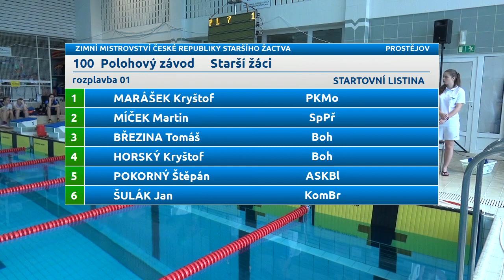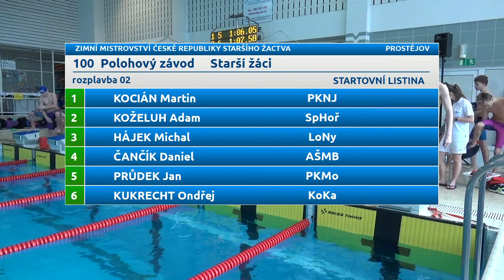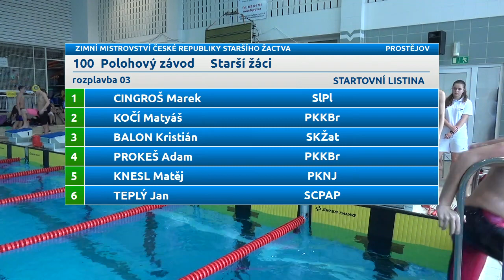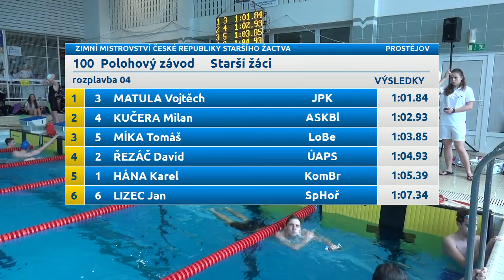Zimní Mistrovství ČR 14 letého žactva 2017 - 100 PZ žáci